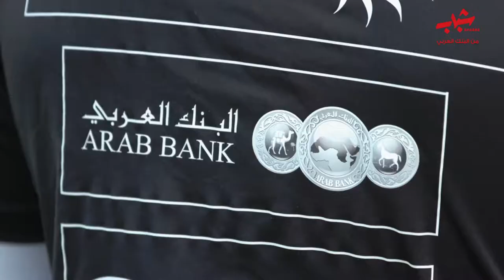Shabab arab bank